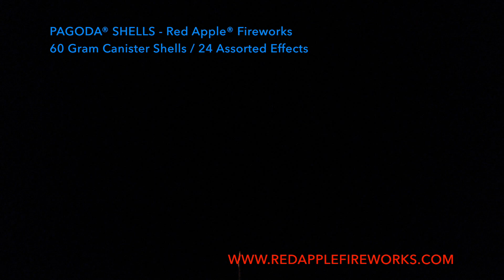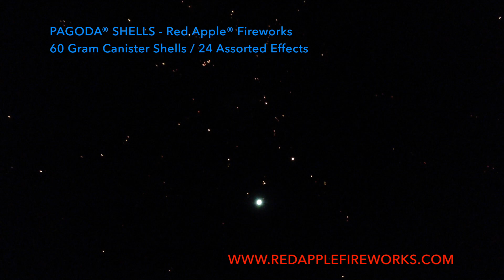Pagoda® Shells By Red Apple® Fireworks